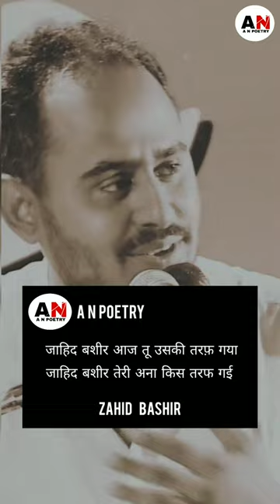Uski Taraf Gaya | Zahid Bashir | A N Poetry | Urdu Shayari